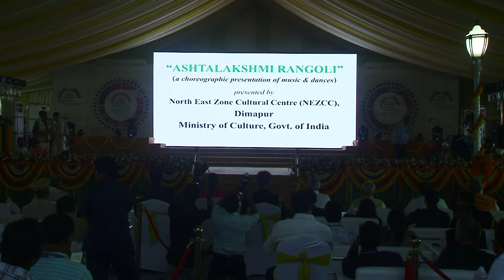AshtalakshmiRangoli NorthEast India Folk Tribal Classical Dance Music Choir NEZCC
The "Bharatiya Kala Mahotsav-2024"- a unique celebration of vibrant tradition, heritage & culture of Northeast India, organized by Rashtrapati Bhavan in collaboration with Ministry of DoNER & Ministry of Culture, Govt. of India.
📅 Date: September 28th - October 6th, 2024.
📍 Venue: Rashtrapati Nilayam, Hyderabad, Telangana.

Presenting a beautiful glimpses of "Ashtalakshmi Rangoli” a choreographic presentation of folk dances with live music of North East along with Choir music by the Madrigal Singers, Nagaland was directed and choreographed by Sangeet Natak Akademi Awardee and Director of NEZCC, Dimapur, Dr. Prashanna Gogoi assisted by Rajesh Boro, Anjoy Kachari, Brajen Baro & Rajib Baro.